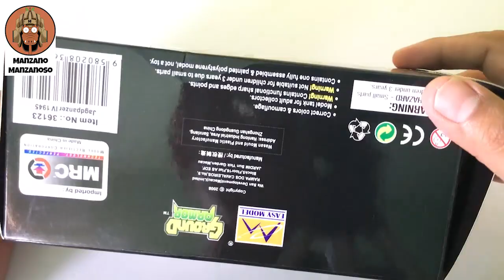Jagdpanzer IV: 1/72 Easy Model - Unboxing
Nueva colección de tanques de la segunda guerra mundial a escala 1/72 de Easy Model. A la venta en Amazon.